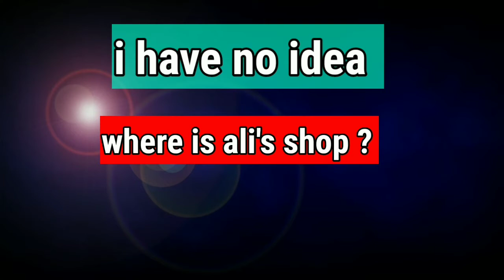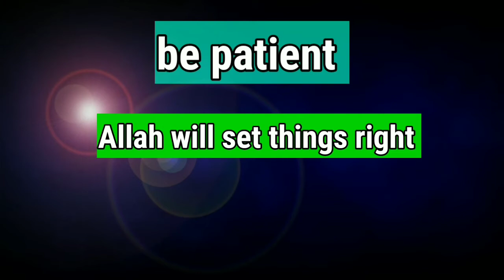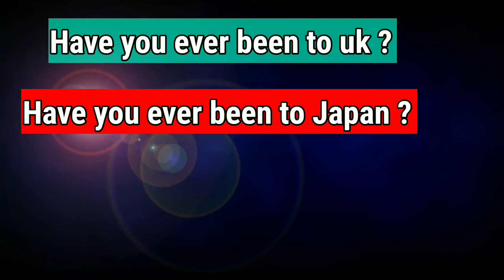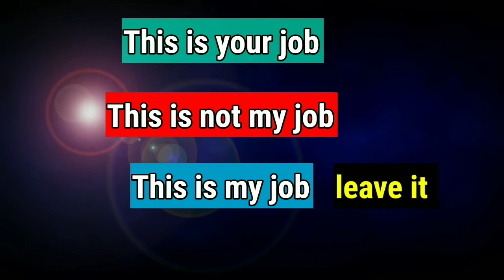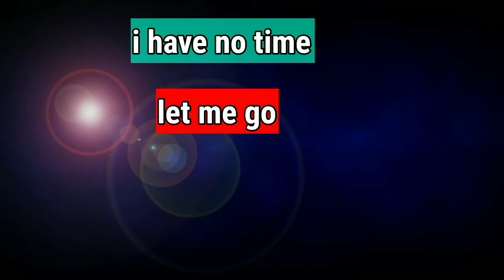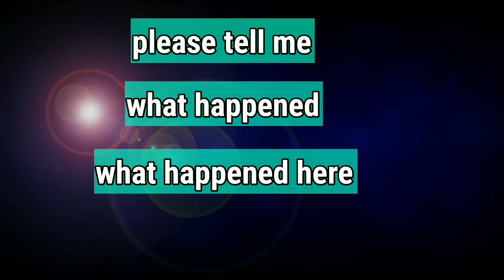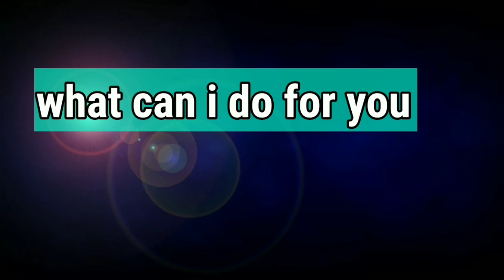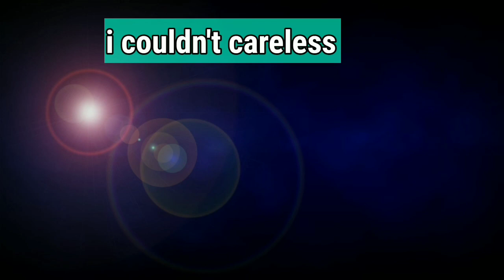#96 Learn basic English in pashto || English to Pashto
n this lesson you will learn English in pashto
Learn English and become fluent with very simple method
in this lesson you will learn English in pashto we have just started the English speaking course in 2020 for beginners .

د انګلش مکمل کورس په پښتو کښې

د amazon مکمل کورس په پښتو کښې

که غواړي چې د Parts of speech مکمل کورس په پښتو کښې زده کړﺉ نو بیا په دغه لاندې لنک Click وکړﺉ 👇👇👇

که غواړي چې د 12 Tenses مکمل کورس په پښتو کښې زده کړﺉ نو بیا په دغه لاندې لنک Click وکړﺉ 👇👇👇

که غواړي چې د Active Passive voice مکمل کورس په پښتو کښې زده کړﺉ نو بیا په دغه لاندې لنک Click وکړﺉ 👇👇👇

Best English to pashto channel
English to Pashto best channel

Lesson 24
English in pashto
English speaking course in 2020